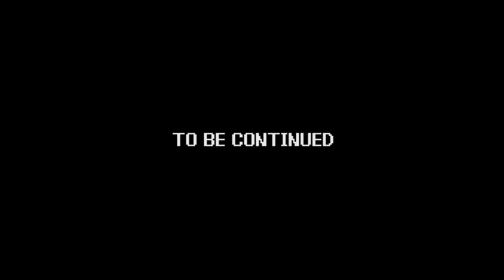Power Trip - Game 265 | Star Trek: 25th Anniversary - part 03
Game - Star Trek: 25th Anniversary
System - Nintendo Entertainment System
Company - Interplay, Ultra

It's three to beam up, as the away team of Captain Andy, Lieutenant Paul, and Dr. Kevin embark on various missions to guide the USS Enterprise back to Federation Space, all while solving mysteries, and blowing up hostile aliens, in "Star Trek: 25th Anniversary!"